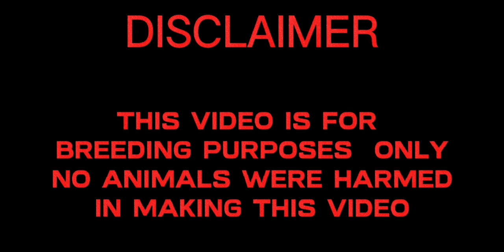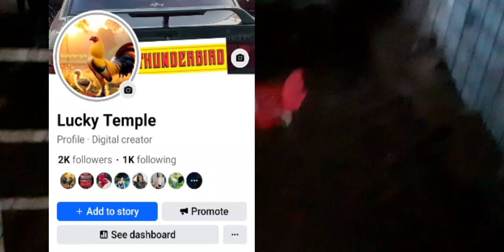kakayanin kuba talaga ano sa palagay ninyo